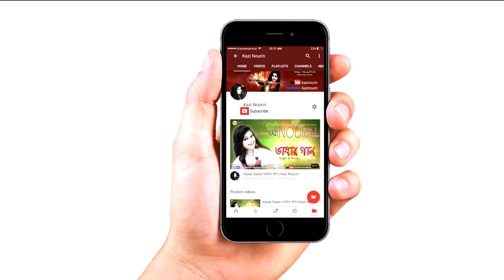নিজে নিজে বানালাম | Kazi Nourin | DIY Radiator Gaurd | Yamaha R15 V3 |Singer & Lady Biker Bangladesh